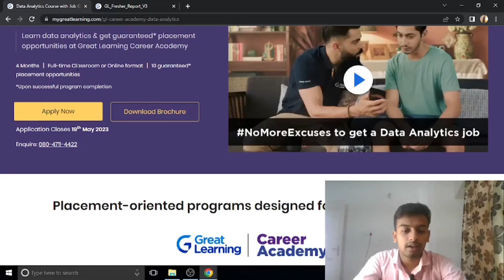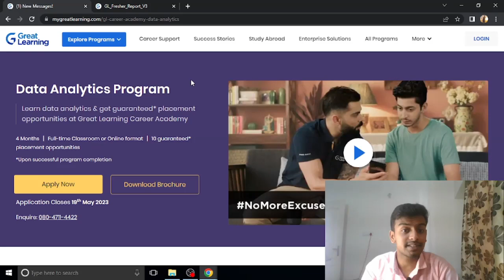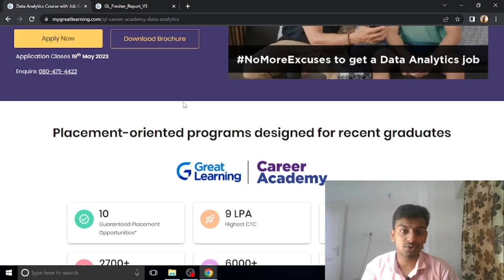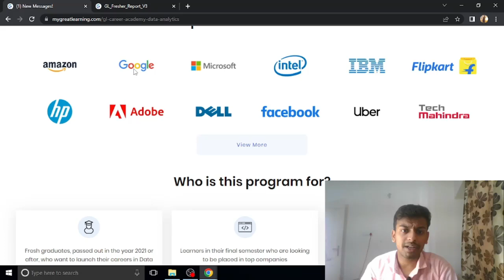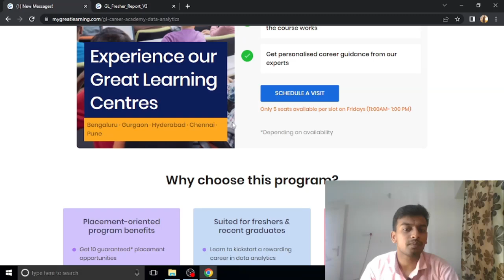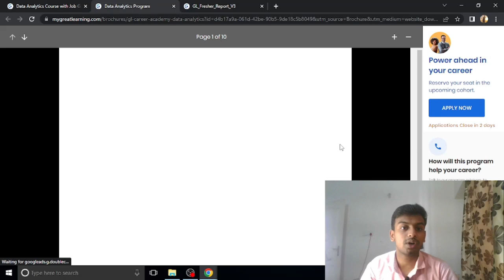How to Get your Jobs in Recession | Guaranteed Placement Opportunities | Off Campus Hiring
jobs freshers
fresher hiring
freshers hiring
Hiring freshers
STEP internship
product company
summer internship
off campus
freshers hiring
Hiring freshers
STEP internship
product company